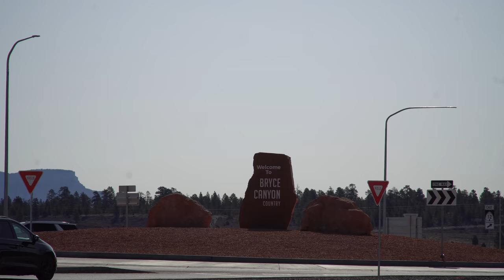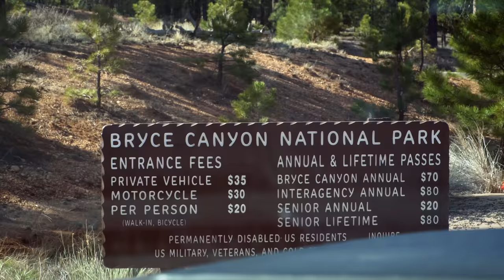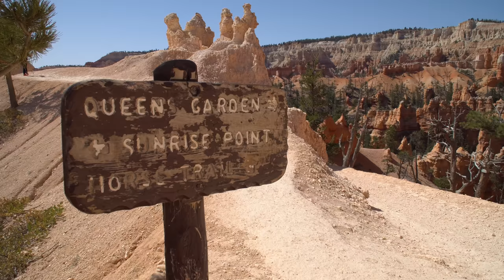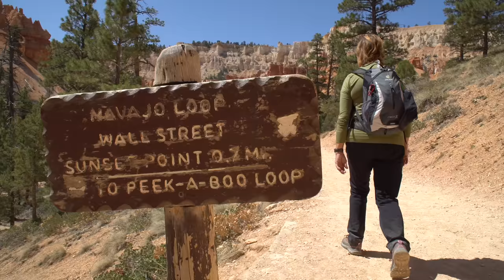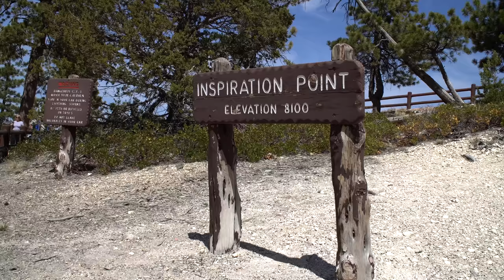Une nuit à -7 sans chauffage...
Dans l'épisode d'aujourd'hui, on vous présente l'équipement de ma mère pour survivre aux grands froids à bord de sa minivan.

On vous présente aussi notre visite au dernier parc national de l'Utah sur notre liste: Bryce Canyon

On a été vraiment gâté avec une journée parfaite et une randonnée magnifique!

On se revoit pour nos prochaines aventures!

Merci beaucoup à nos commanditaires:
-Notre concessionnaire RAM:

lLWdyZWdvaXJl